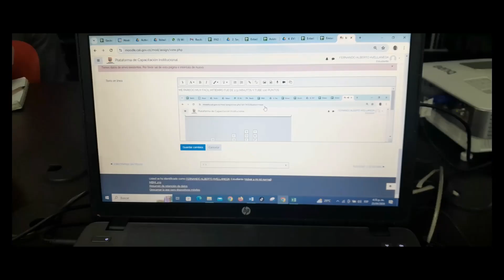Puntos de Apropiación Digital Comuna 11 de Cali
Servicio que prestan los Puntos de Apropiación Digital  Comuna 11 de Cali - Barrio El Jardín
@Comuna11de Cali